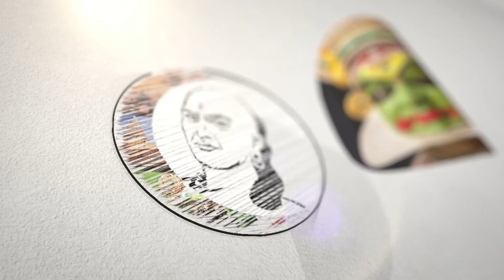அரசிற்கு கெட்ட காலம் ஆரம்பம்..| இந்து முன்னணி மாநில தலைவர் காடேஸ்வரா சுப்ரமணியன் எச்சரிக்கை